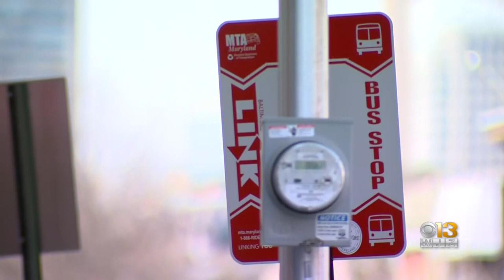Baltimore MTA Passengers Concerned By Bus Driver's Weekend Shooting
Police are still searching for the person who pulled the trigger during an argument with a bus driver on a city bus Saturday night, leaving the driver seriously injured.